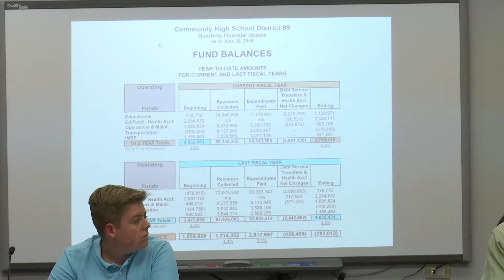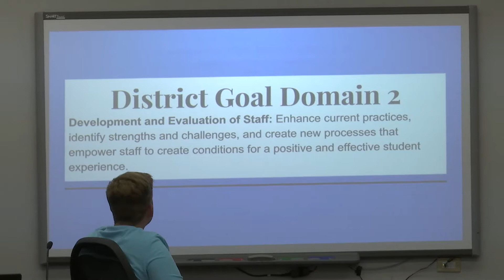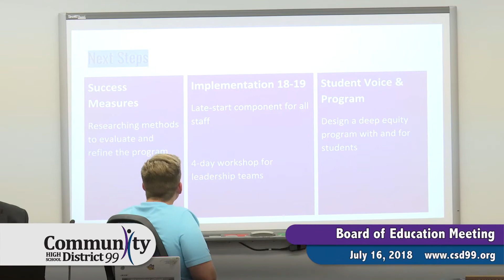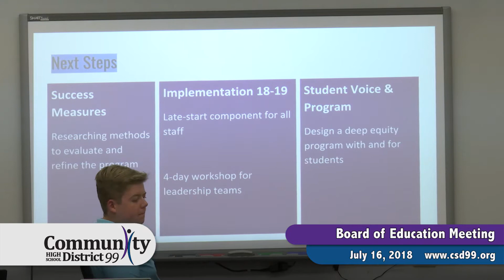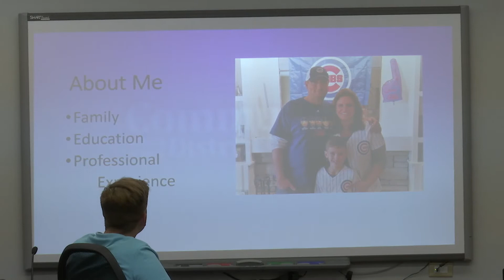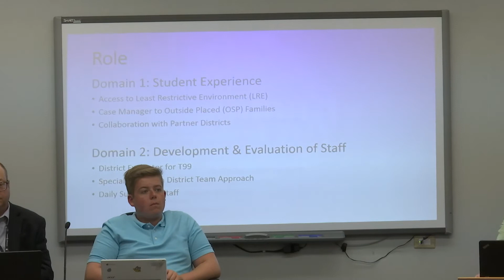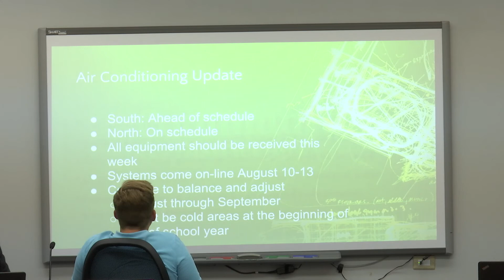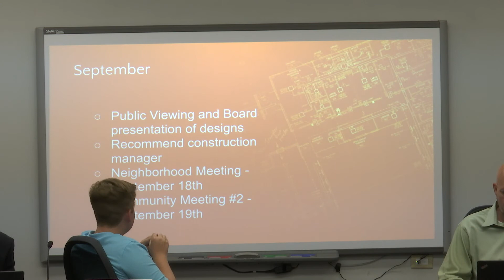2018-07-16 CSD99 School Board Meeting